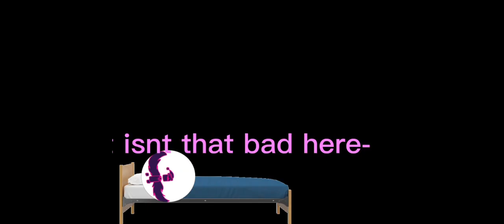pretty much a second from nearly every video I have (1y ago) (part 1)